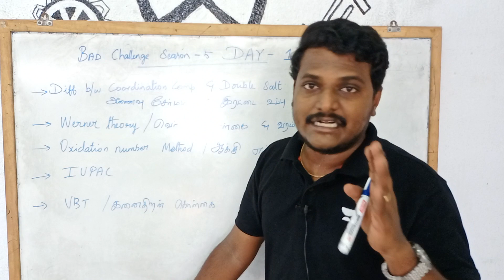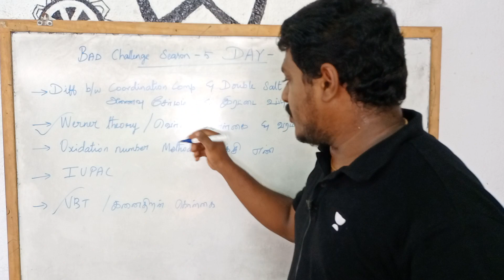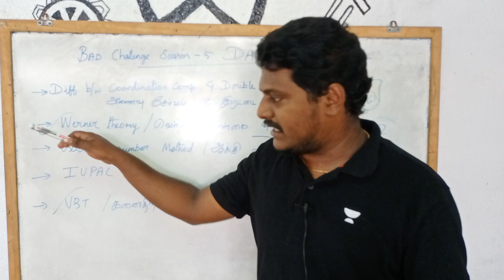12th Chemistry Bad Challenge Season 5 | Day 1 | Bright Academy Prakash